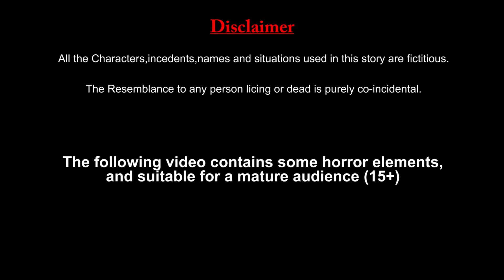कौआ का दुःख | Kaua ka Dukh | Crow's grief | Crow story | Kaua ki kahani | Jeet TV | Hindi Kahani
दोस्तो ये कहानी एक कौआ की है जो अपनी जिंदगी से बहुत खुश रहता है पर एक दिन वह हंस को देखकर सकता है कि यह पक्षी कितना सुंदर और शांत है इस मैन में सोचकर वह हंस से बोलता है पर हंस उससे बोलता है कि उससे भी ज्यादा खुश और सुखी तो तोता है कौआ तोते के पास जाकर फिर वही बोलता है तो तोता बोलता है कि उससे भी ज्यादा सुंदर और सुखी तो मोर है । कौन अब मोर के पास जाता है मोर से वही बात बोलता है । फिर मोर अपना दुख कौआ को बताती है कि सबसे ज्यादा सुखी और खुश तो खुद कौआ ही है ।

Friends, this is the story of a crow who is very happy with his life but one day he can see the swan, thinking how beautiful and calm this bird is, in this man, he speaks to the swan but the swan speaks to him more than that. The parrot is happy and happy, the crow goes to the parrot and then speaks the same, the parrot says that more beautiful and happy than that is the peacock. Who now goes to the peacock speaks the same thing to the peacock. Then the peacock tells his sorrow to the crow that the most happy and happy is the crow himself.

Our Videos  -